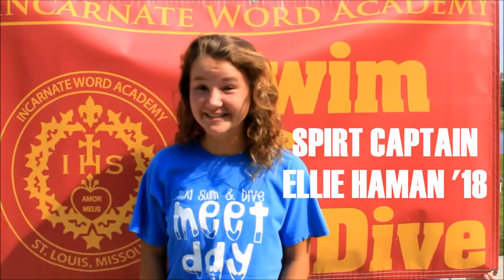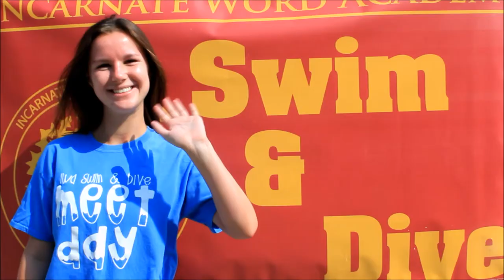Swim & Dive Recruitment 2017-18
Incarnate Word Academy presents the 2017-18 Swim & Dive Recruitment Video.
featuring ILYSB (Ferdinand Weber Remix) by Lany